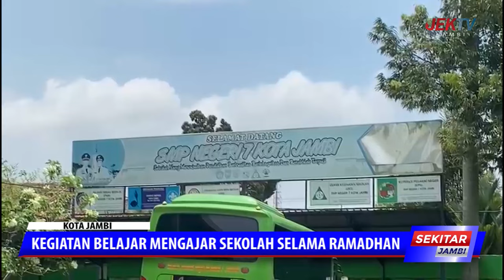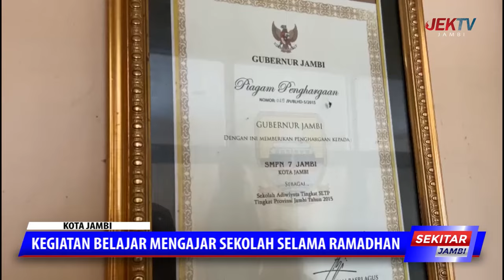KEGIATAN BELAJAR MENGAJAR SEKOLAH SELAMA RAMADHAN